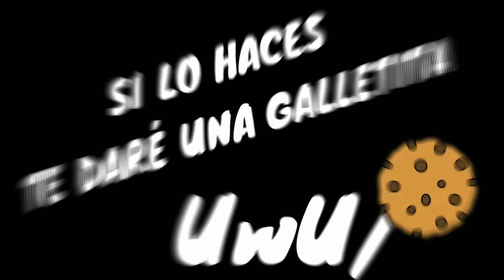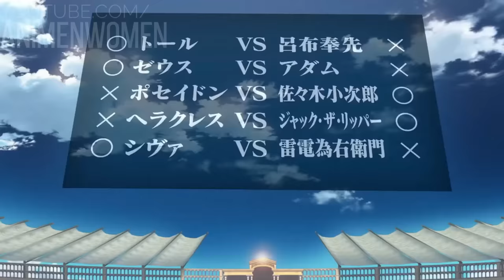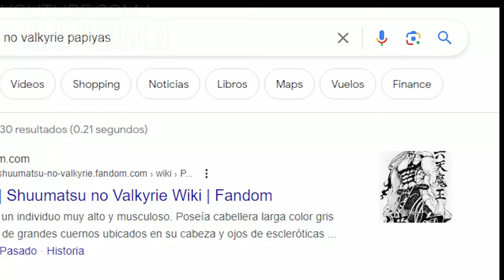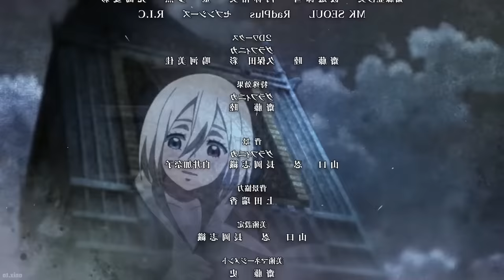⚡(1y2) LOS HUMANOS MAS PODEROSOS VS LOS DIOSES MAS PODEROSOS | RECORD OF RAGNAROK | RESUMEN COMPLETO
Este es el resumen de RECORD OF RAGNAROK

💥 RECORD OF RAGNAROK | RESUMEN COMPLETO

0:00 saludos
0:06 record of ragnarok temporada 1
0:05 humanos vs dioses
02:18 lubu vs thor
03:34 la historia de thor
05:12 la historia de lubu
11:25 adan vs zeus
15:58 la historia de adán y eva
24:32 sasaki kojiro vs poseidon
29:49 poseidon mata a adamas
32:06 la historia de sasaki kojiro
41:40 record of ragnarok temporada 2
42:56 jack el destripador vs hercules
46:34 la historia de hercules
50:32 la historia de jack el destripador
59:25 buda vs los 7 dioses de la fortuna
01:02:46 raiden tameemon
01:04:04 shiva
01:04:44 shiva vs raiden
01:05:12 la historia de raiden tameemon
01:07:52 la historia de shiva
01:18:22 buda traiciona a los dioses
01:18:56 Buda
01:19:55 los dioses de la fortuna
01:20:26 zerofuku
01:20:54 buda vs zerofuku pelea completa
01:21:35 la historia de zerofuku
01:29:29 la historia de buda
01:33:32 hajun | papiyas
01:34:34 buda vs hajun
01:34:58 hades
01:38:29 la historia de hajun
01:42:18 record of ragnarok temporada 3?

🔷 Record of Ragnarok | Resumen en 10 Minutos (más o menos)

🌟Shuumatsu No Valkyrie [Resumen] (Temporadas 1 y 2) | Record Of Ragnarok | ANIME RESUMEN

🌟Record Of Ragnarok [Resumen] TEMPORADA 2 PARTE 2 (Buda vs ZEROFUKU) | Shuumatsu No Valkyrie